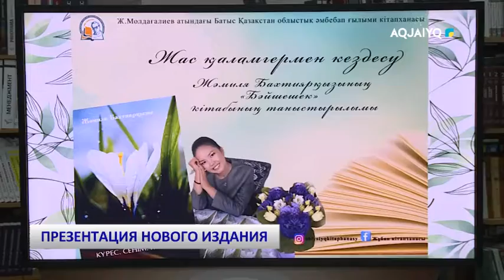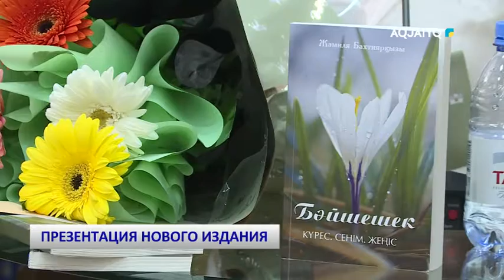ПРЕЗЕНТАЦИЯ НОВОГО ИЗДАНИЯ